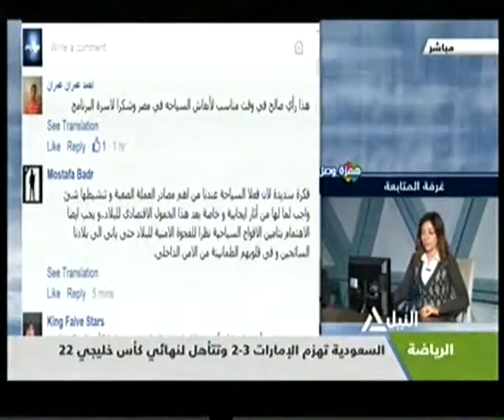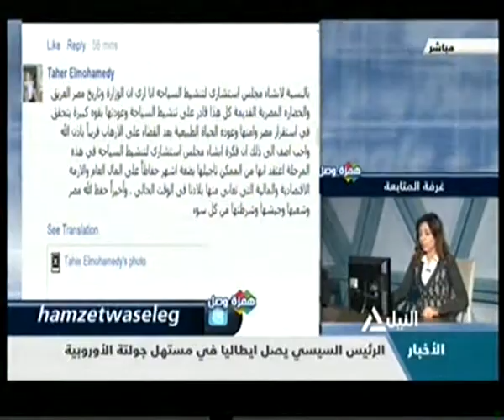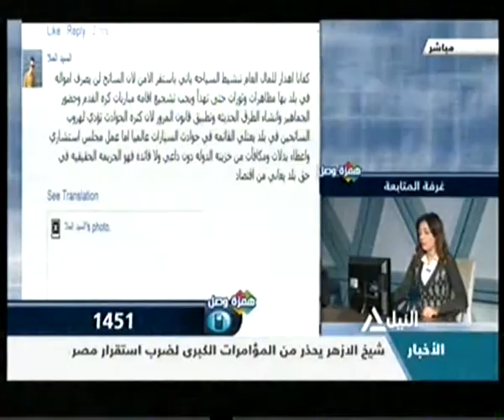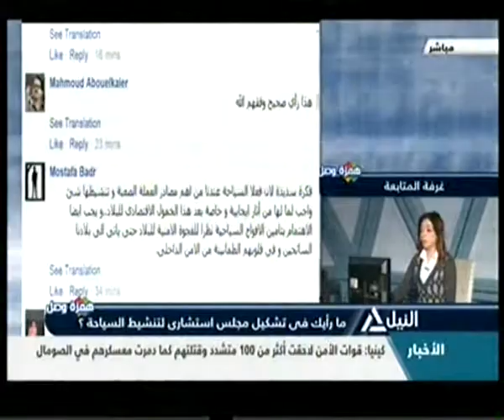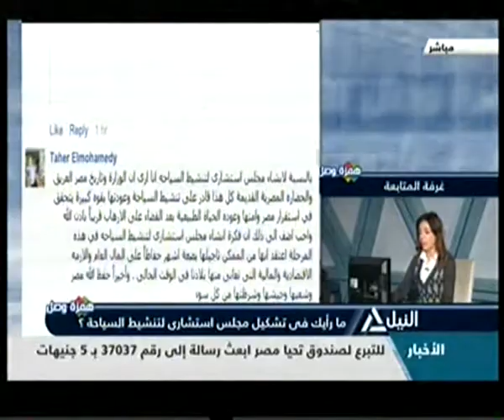همزة وصل 24-11-2014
ما رأيك فى تشكيل مجلس استشارى لتنشيط السياحة